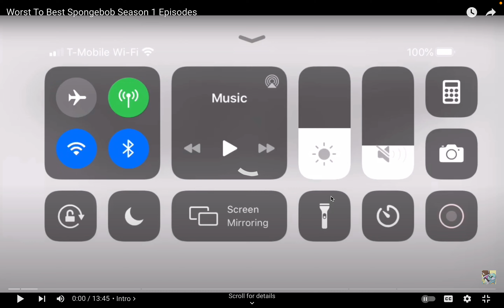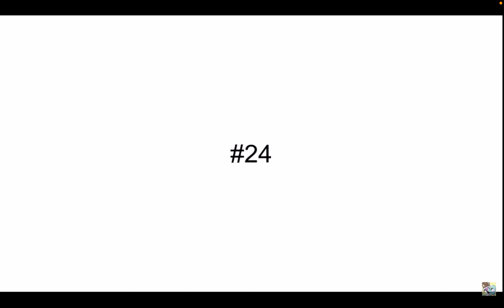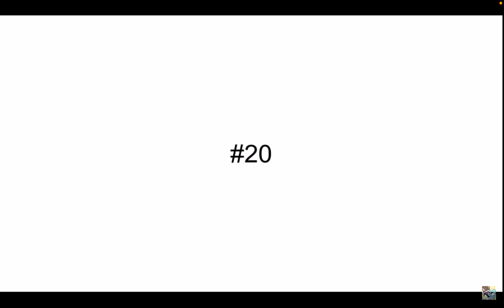Reacting and Reviewing My OLD SpongeBob Season 1 Review